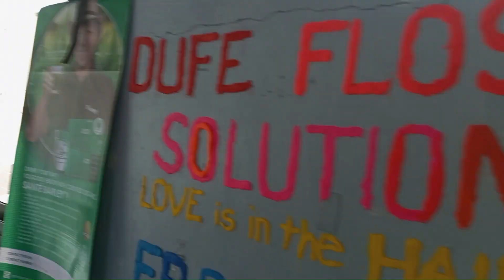Janae's first haircut since birth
Documenting Janae's first haircut since she was born almost 12 years ago.